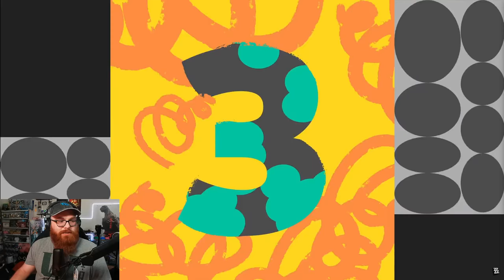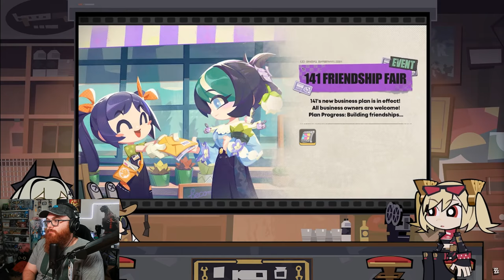[REACTION] Insane Update for Zenless Zone Zero Version 1.2!!!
HOW IS HE FREE? Best S0 Xiangli Yao Guide & Build [Best Echoes, Weapons & Teams] - Wuthering Waves - Braxophone

Nekomiya Mana
Nekomata
Billy Kid
Nicole
Nicole Demara
Anby
Anby Demara
Hoshimi Miyabi
Soukaku
Grace Howard
Ben Bigger
Anton Ivanov
Koleda Belobog
Ellen Joe
Alexandrina
Rina
Von Lycaon
Lycaon
Corin
Corin Wickes
Soilder 11
Honkai: Star Rail
Honkai
Kafka
Silver Wolf
Danheng
Himeko
Blade
Jingyuan
Herta
Seele
March 7th
Qingque
Tingyun
Yukong
Luka
Genshin Impact
Hoyoverse
Fountaine
Arlecchino
Lyney
Lynette
Freminet
Clorinde
Navia
Freminet Build Guide
Wriothesley
Neuvillette
Charlotte
Furina
Sigewinne
Zenless Zone Zero
Formosa
Genshin Impact Anime
Jingliu
Topaz and Numby
Topaz
Numby
Imbibitor Lunae
Fu Xuan
Lynx
Neuvillette
Wristhesley
Furina
Charlette
Ruan Mei
Dr. Ratio
Xueyi
Navia
Chevreuse
Black Swan
Chiori
Archeron
Version 4.4
Cloud Retainer
Xianyun
Arlecchino
Sethos
Clorinde